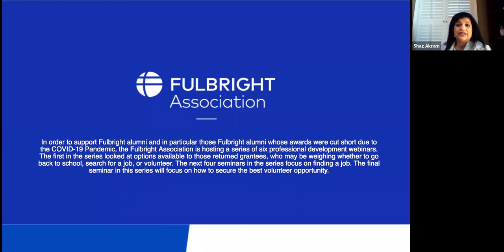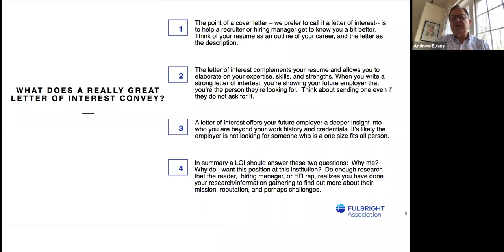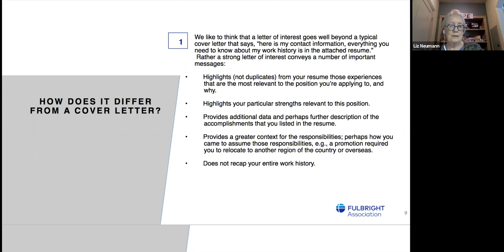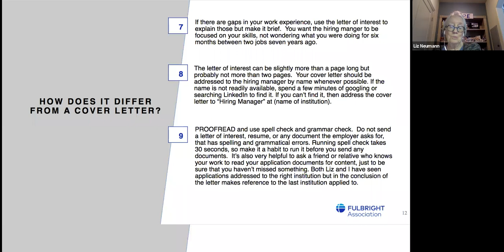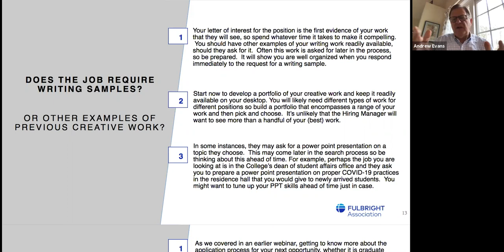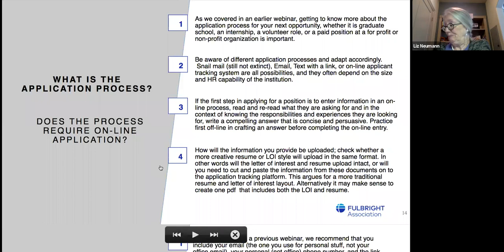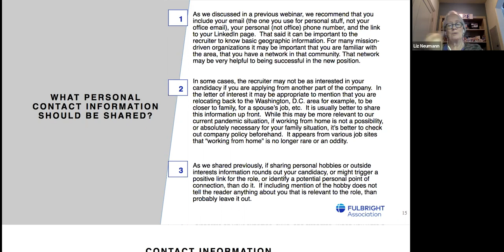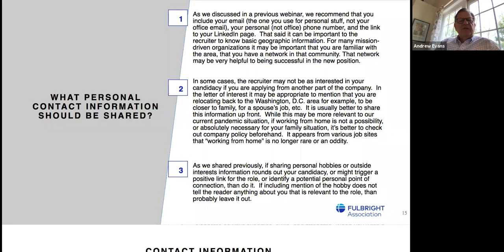Securing The Next Job: Preparing A Letter of Interest and Applying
May 7, 2020 1pm-2pm EST